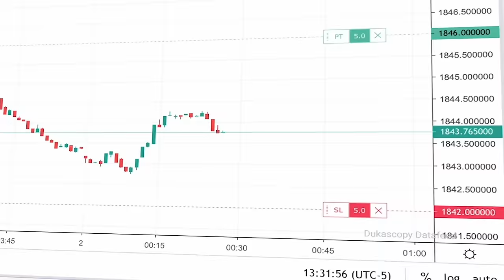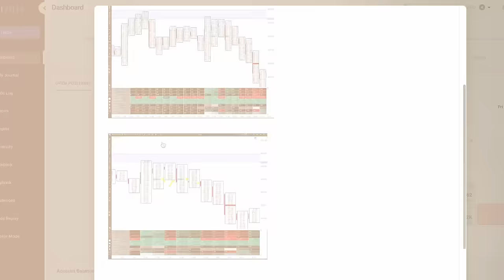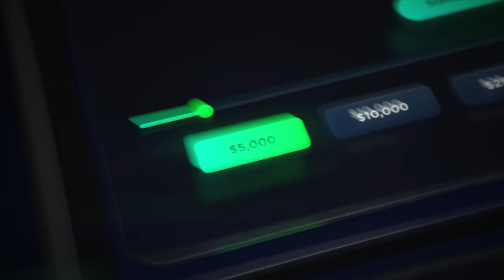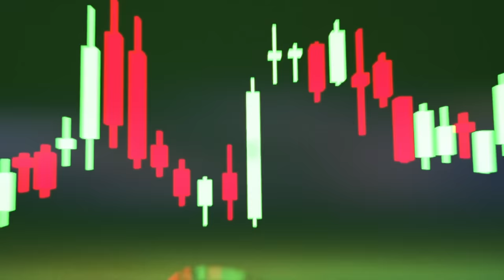Fair Value God: How To Trade Fair Value Gaps The Right Way | WOR Podcast - EP.106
In this episode of the Words of Rizdom Podcast we are joined by Fair Value God (Zach Smith). Zach is primarily a Futures Trader that saw an opportunity for greater success after taking the leap from Options. In this podcast we discuss developing your trading strategy and psychology, the importance of self-analysis and building good habits, and the importance of creating authentic content.

TRADEZELLA: All-in-one trading journal and analytics tool that provides valuable insights, trade replay, in depth reporting, and more to gain clarity, eliminate costly mistakes, and trade smarter.

The Best Prop Firm In The Industry Alpha Capital!

Timestamps:

0:00 - Introduction
2:10 - Where did fair value god come from?
5:05 - Importance of networking in trading
6:04 - Switching to Futures
11:55 - Getting comfortable with being uncomfortable
13:21 - Efficiency, high value & success
17:20 - Proof of concept
20:08 - Why switch to Futures Trading?
22:52 - Why did Zach choose ICT?
29:53 - How ICT’s concepts elevated Zach’s trading
32:34 - How to avoid overtrading
35:05 - Zach’s hobbies and past times
39:06 - Zach favoured Risk/Reward
41:04 - Chasing perfection
42:58 - Accumulating capital
50:14 - Scaling capital
56:52 - Zach’s goals with trading
59:40 - Growing your account or withdrawing?
1:01:15 - Zach biggest and best trade
1:05:30 - What ICT traders are doing wrong
1:07:30 - Zach’s one lesson for all traders
1:08:54 - Advice on Journaling
1:10:3 - Final words of advice from Zach
1:12:44 - Fair Value Gaps deep dive
1:14:32 - Plans for the future